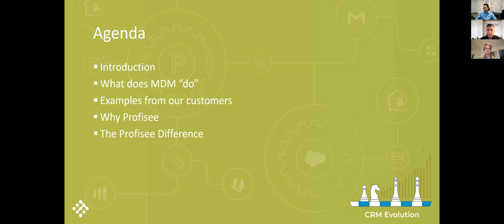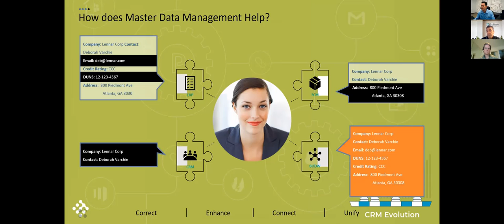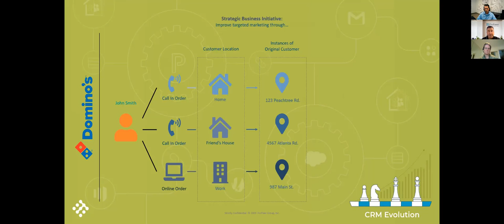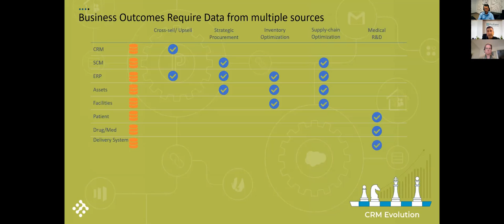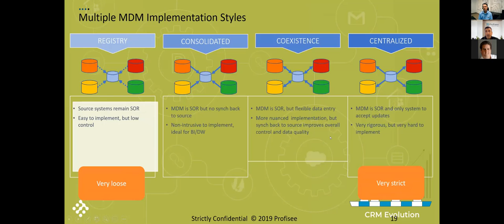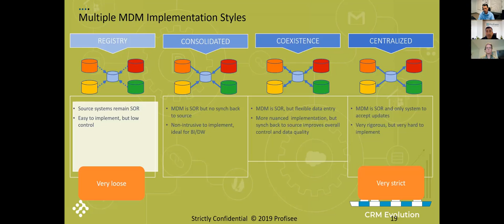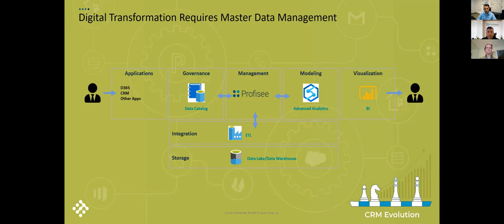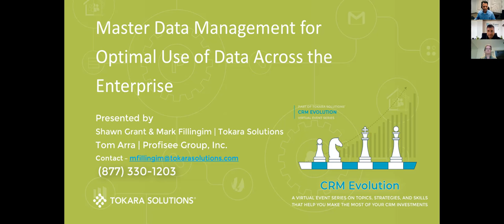Trust Your Data Master Data Management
Tokara Solutions and Profisee technology ensure organizations have data that can be trusted and connected across the enterprise, so that master data can be leveraged to continuously provide value.